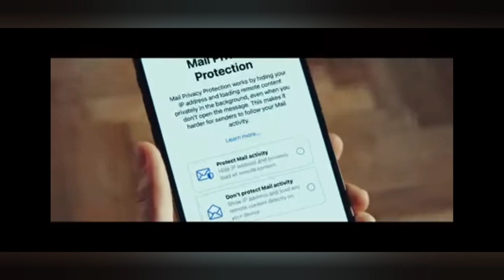Privacy on iPhone | Data Auction | Apple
iPhone has privacy features like App Tracking Transparency and Mail Privacy Protection that help you control who sees your data and who doesn’t.